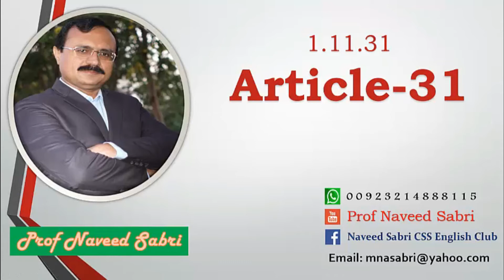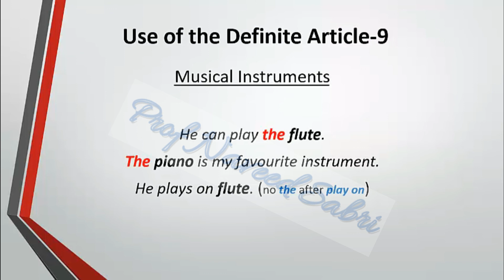Use of Definite Article (The), Lecture 1.11.31 in Urdu/Hindi